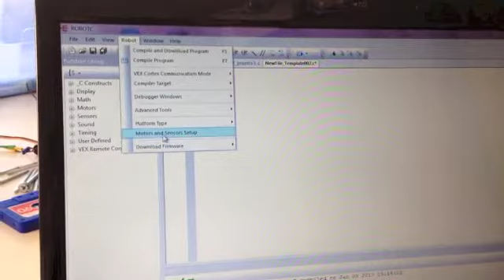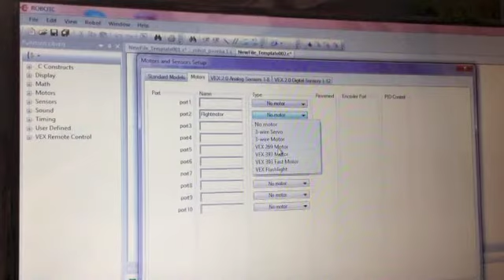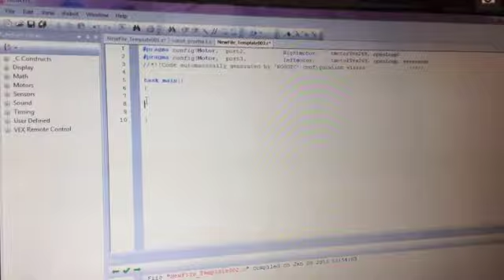Aguilas teach beginners 1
Este video lo hemos realizado para apoyar a los equipos de habla hispana que están iniciándose en el mundo de la robótica con VEX.
Esperamos que programar sea muy fácil para ustedes.